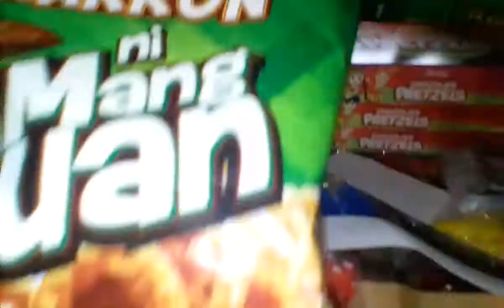Food No. 000042 | Chicharron ni Mang Juan Vinegar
About:

Taste to a farm in rich power of pork in the Philippines , the snack of Juan is mine.

Locate: Espierey's Store
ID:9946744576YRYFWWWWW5